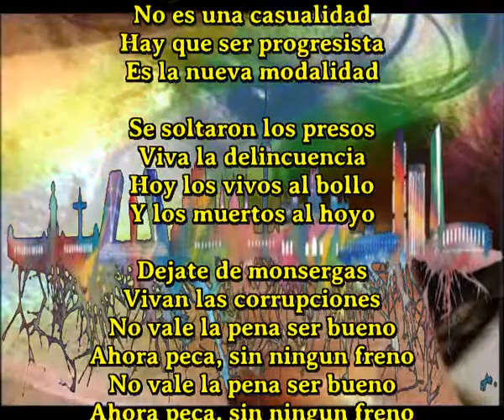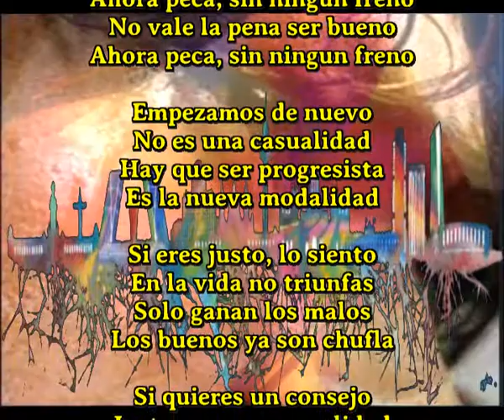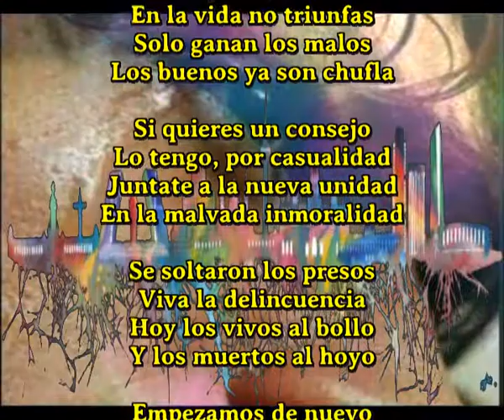Modalidad o Inmoralidad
Empezamos de nuevo
No es una casualidad
Hay que ser progresista
Es la nueva modalidad

Se soltaron los presos
Viva la delincuencia
Hoy los vivos al bollo
Y los muertos al hoyo

Dejate de monsergas
Vivan las corrupciones
No vale la pena ser bueno
Ahora peca, sin ningun freno

Si eres justo, lo siento
En la vida no triunfas
Solo ganan los malos
Los buenos ya son chufla

Si quieres un consejo
Lo tengo, por casualidad
Juntate a la nueva unidad
En la malvada inmoralidad